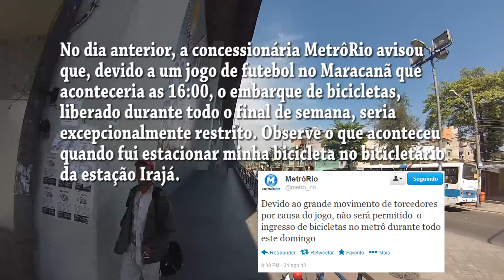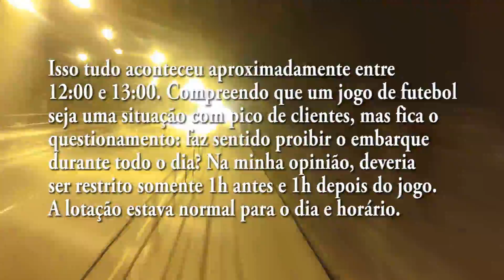Motoristas Cariocas #16 - Embarque barrado no MetrôRio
No dia 01/09/2013, domingo, fui impedido de embarcar com minha bicicleta no MetrôRio e por pouco também sou impedido de usar o bicicletário da estação Irajá.

Entendo que no horário de jogos de futebol no Maracanã ou no Engenhão, deva haver um prazo de uma ou duas horas antes e depois do jogo em que a circulação de bicicletas deve ser restrita, devido a restrições de espaço. Mas restringir durante todo o dia não me parece razoável.